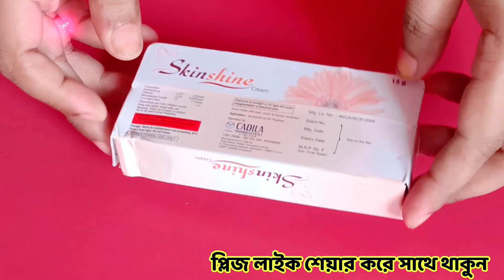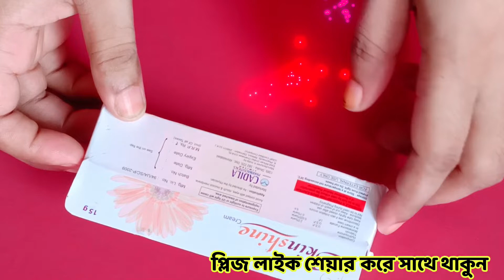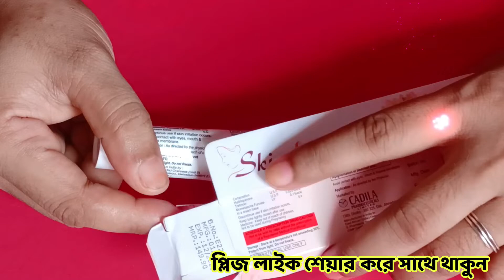রাতে ঘুমানোর আগে মাত্র ১বার লাগিয়ে নিন আর রাতারাতি ত্বক ফর্সা করুন|Natural Secret tips by Sopna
রাতে ঘুমানোর আগে মাত্র ১বার লাগিয়ে নিন আর রাতারাতি ত্বক ফর্সা করুন|Natural Secret tips by Sopna|beauty tips